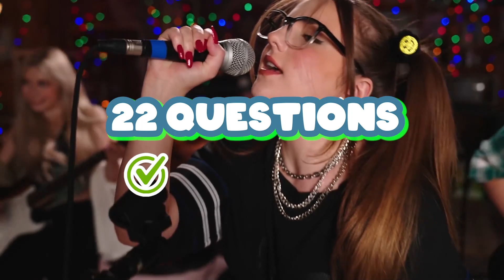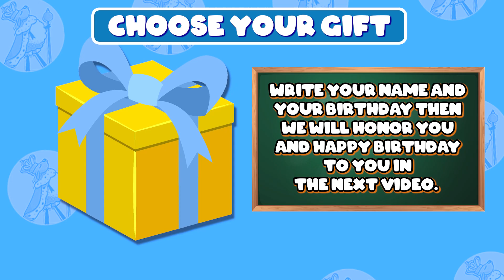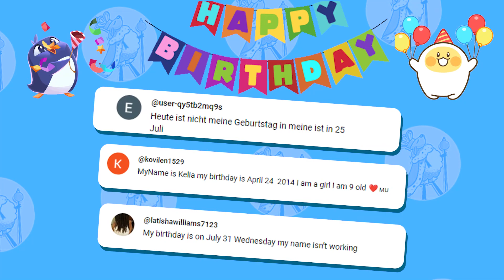Guess Who Is Singing? | Lay Lay, King Ferran, Salish Matter, Kinigra Deon, MrBeast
Hello members of our flock!!
Get ready to bust a move as we dive into the rhythm of YouTube stardom.
We have 25 questions with each correct answer you get one point
and Special Quiz  if you can answer this question we will honor in 1 month
Before starting the video,we're sending greetings to everybody. Thanks for comments
Can you guess who is singing in this musical quiz? Lay Lay, King Ferran, Salish Matter, Kinigra Deon, Skibidi Toilet, and MrBeast will all showcase their singing talents. Get ready to test your knowledge on these catchy songs as you try to identify the voices behind them. Will you be able to guess correctly? Join the fun and challenge yourself in this entertaining quiz. Sing along and enjoy the music as you play this exciting game of 'Guess Who Is Singing?'